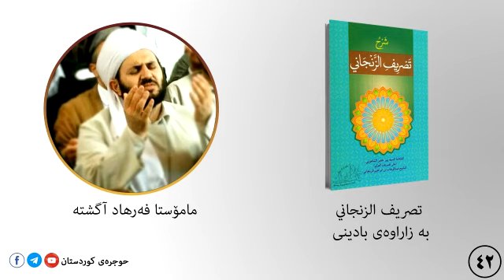تصریف الزنجانی ٤٢ الرابع المعتل العین و